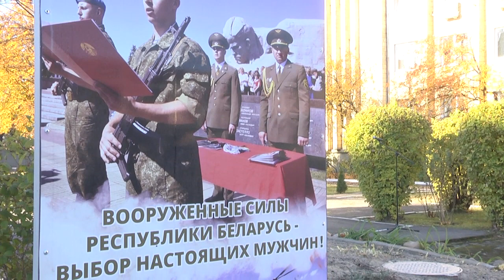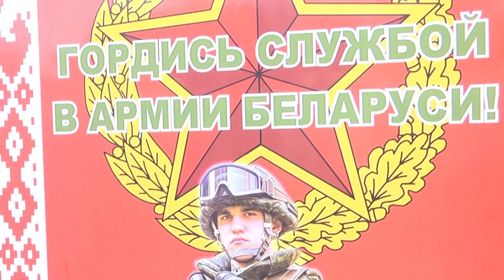2021-10-26 г. Брест. Осенний призыв на службу в ВС Республики Беларусь. Новости на Буг-ТВ.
Ежегодно осенняя призывная кампания в Брестской области стартует после 15 ноября, однако на этот раз было решено перенести ее на более ранний срок. Конец октября военное командование сочло оптимальным для того, чтобы состав нового пополнения  имел возможность пройти курс молодого бойца  и принять присягу, до начала учебного года. Напомним, в армии он начинается 1 декабря. Первые 150  призывников покинули военный комиссариат Брестской области, а вместе с ним оставили прежнюю жизнь за воротами.